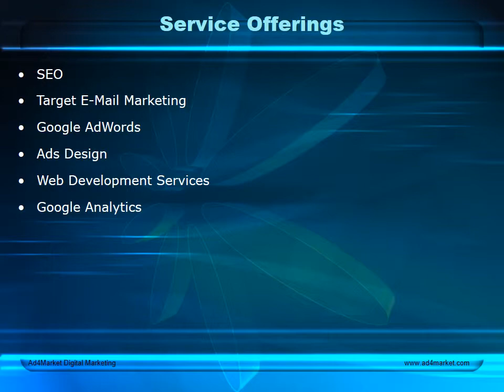Hospitality Business Solution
Hello Friends.

Ad4market : Bridging the gap between Industry of Hospitality & Allied Sector.

We have pioneered Hospitality industry with leading profiles of following category:

› Hoteliers, Restaurateurs,Caterers, Resorts (MD, GM , Partners )
› Purchase managers for Hotel/Restaurant Food Service & Houskeeping Supplies
› Purchase managers for Hotel and Restaurant Equipment and Supplies
› Food and Beverage Director/Managers
› Hospitality Interior Designer/Housekeeping Executive
› Hostel Supplies Dealers/Stockists
› Food & Drink Manufacturers
› Importers,Distributors
› Chefs of Hotel & Fast Food Chains
› Contractor of the Industrial Canteen
› Bar & Wine club owners & Managers/Bartenders
› Food Court Retailers/e-Retailers/General Retailers
› Brand Ambassadors/Owners/Agents/Dealers
› Wine & Spirit Brokers,Wine Clubs
› High Net Worth Consumers
› Chefs/Restaurant Managers/Bar Managers
› Purchasing/Merchandising Managers/Buyers
› Wholesalers,Regional Traders
› Chief Engineers

We are catering to following industry leader of Hospitality Industry:

› Commercial Kitchen / Refrigeration Equipment
› Cutlery and Art D'Table Products
› Hospitality Technology solutions
› Glass & Glassware
› Indoor & Outdoor Furniture
› Commercial Refrigeration Equipment
› Bakery Equipment
› F&B Service Products ( Mfrs & Supplier of Chafing Dishes Cutlery , Glassware etc )
› Guest Toiletries
› Water Treatment plants/Laundry Machine
› Bar,Wine Accessories & Equipment Importers
› Coffee Machines
› Lighting & Controls
› EPOS systems
› Food & Drink Vending Solutions
› Fast Food Kitchen Equipment & Vending Machine
› Food Decoration Products
› Food Processing & Display Equipment
› Uniform & Linen Solutions